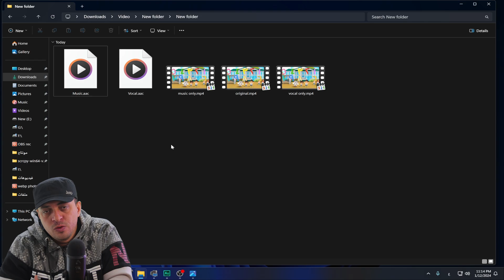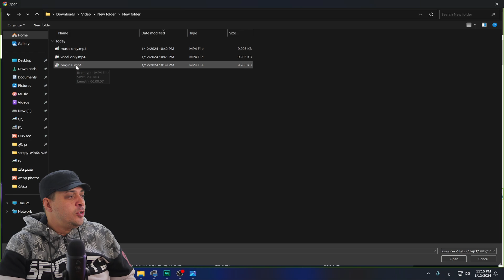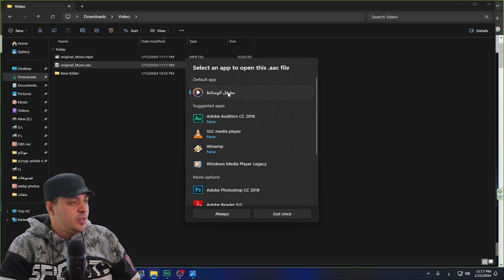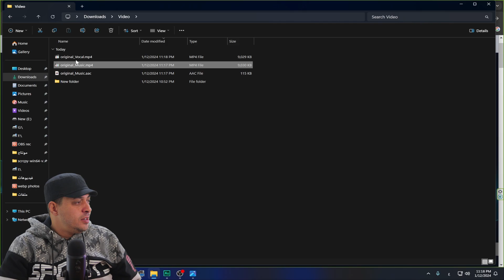فصل الصوت عن الموسيقى مجاناً بالذكاء الاصطناعي Vocal Remover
رابط اداة Easeus Vocal Remover
مغير الصوت بالذكاء الاصطناعي
"مرحبًا بكم في أكاديمية المهندس! في هذا الفيديو، ستتعلم كيفية فصل الصوت عن الموسيقى بسهولة ومجانًا باستخدام تقنية الذكاء الاصطناعي المذهلة.
 يقدم لك المهندس أحمد قطب، الخبير في مجال البرمجة والذكاء الاصطناعي، تفاصيل مذهلة حول برنامج Easeus Vocal Remover
 وكيفية استخدامه لفصل الصوت عن الموسيقى في الفيديوهات.

سواء كنت تبحث عن طريقة لإنشاء موسيقى خلفية لفيديوك الخاص أو تحتاج إلى فصل الصوت لغرض محدد، فإن هذا الفيديو هو الدليل الشامل الذي تحتاجه.
ستكتشف أيضًا كيفية فصل الموسيقى عن الصوت بدون الحاجة إلى برامج إضافية،
 حيث يقدم easeus Vocal Remover كل ما تحتاجه لهذه المهمة.

من خلال مشاهدة هذا الفيديو، ستتعلم كيفية استخدام برنامج فصل الصوت عن الموسيقى بسهولة وفعالية لتحقيق النتائج التي ترغب فيها.
كما ستحصل على نصائح قيمة حول كيفية تحسين جودة الصوت المفصول وتعزيز تجربتك السمعية.

لا تفوت هذه الفرصة للحصول على معرفة عملية ومفيدة حول فصل الصوت عن الموسيقى باستخدام الذكاء الاصطناعي وبرنامج easeus Vocal Remover.
 انضم إلينا الآن واكتشف كيف يمكنك تحقيق تأثيرات صوتية رائعة في فيديوهاتك!"
 فصل الصوت عن الموسيقى أون لاين  بدون برامج
برنامج فصل الصوت عن الموسيقى
 فصل صوت المغني عن الموسيقى
  فصل صوت المطرب عن الموسيقى بالذكاء الاصطناعي Easeus Vocal Remover